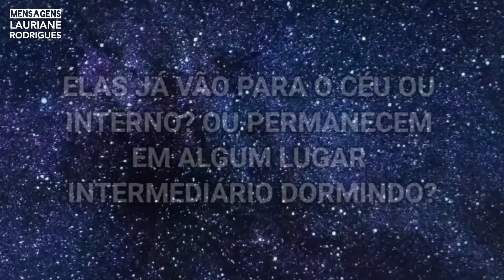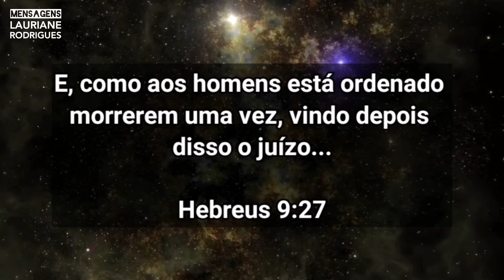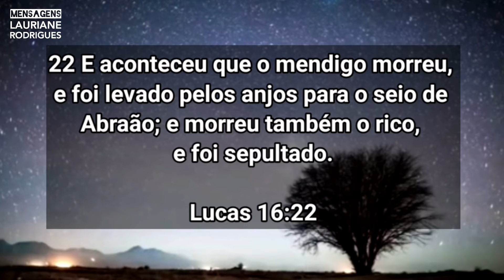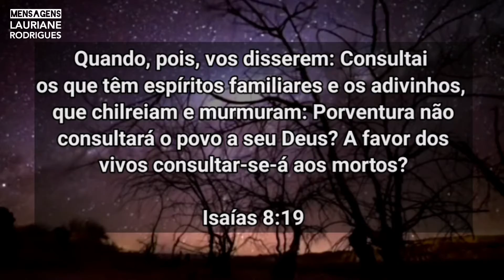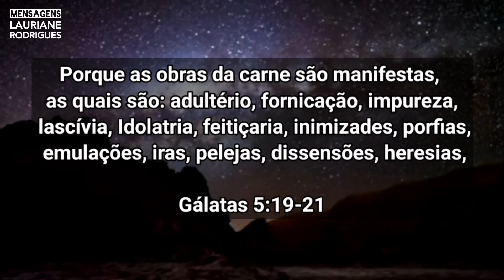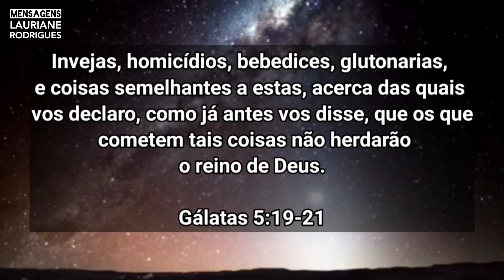O QUE ACONTECE DEPOIS DA MORTE ??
Assista e saiba o que acontece depois da morte. Descubra hoje o que acontece depois da morte de acordo com a bíblia.

Este vídeo falará sobre como é a vida após a morte. Tudo isso para que você saiba para onde vai a nossa alma depois da morte. Porque todo mundo sabe que um dia irá falecer.

Fique na paz do Senhor Jesus!